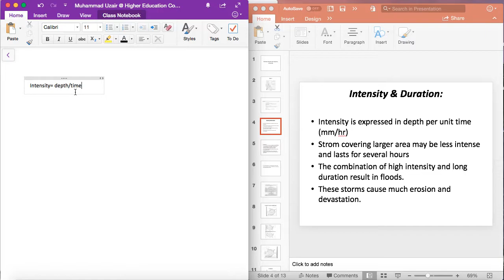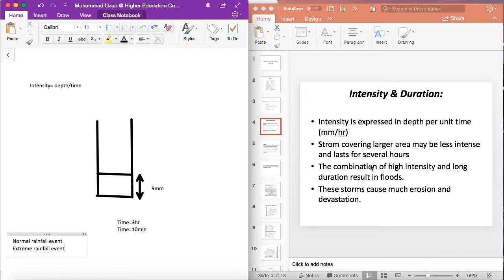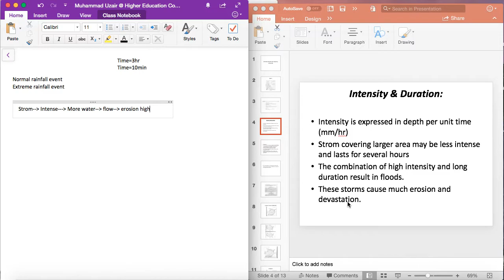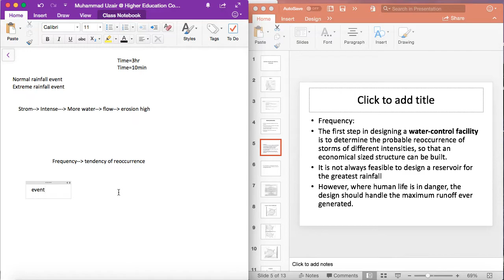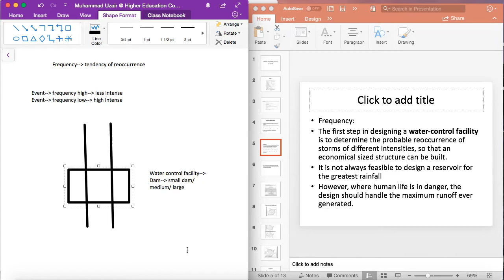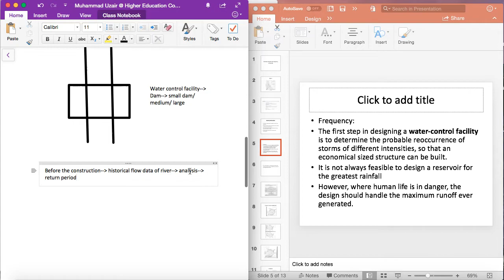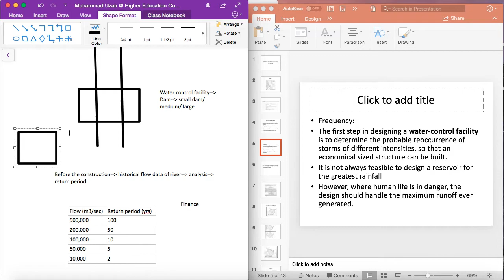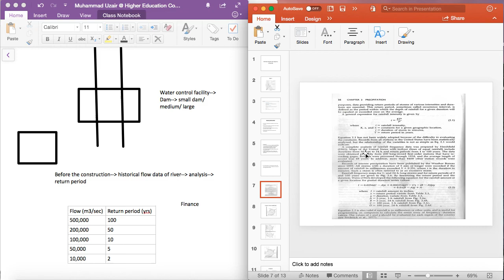Lecture 2 part 1 MSC